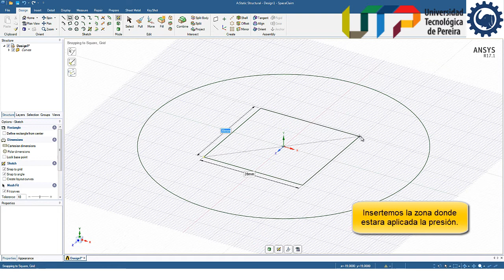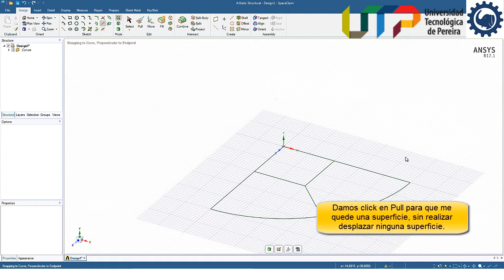Superficie en SpaceClaim - Clases de Mecanica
Se realiza una superficie en SpaceClaim preparandola para un analisis de ANSYS.

Otros dibujos en SpaceClaim